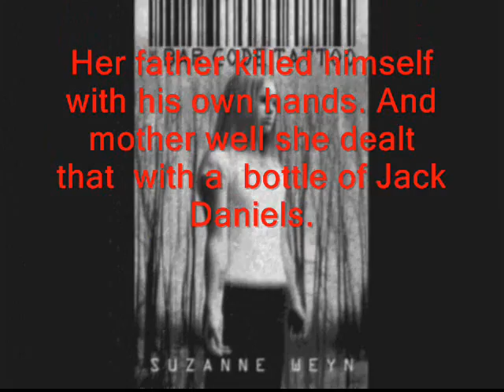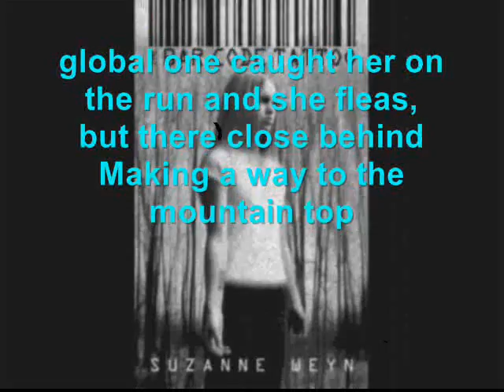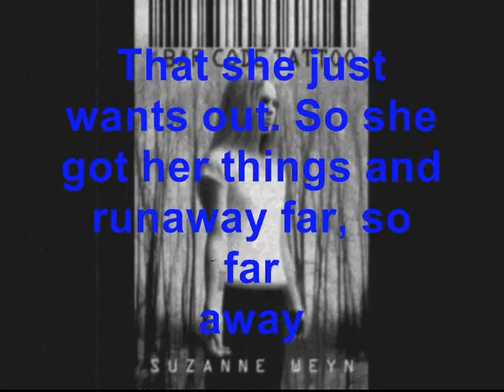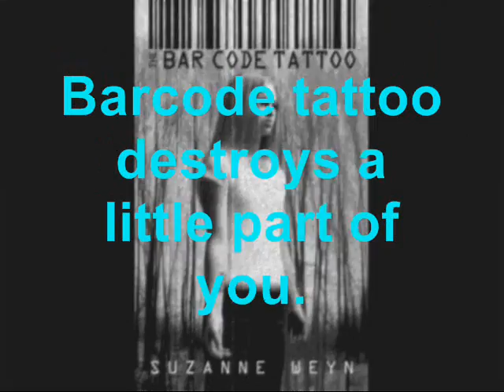Irp Book Lyrics Barcode Tattoo Multi Media Project